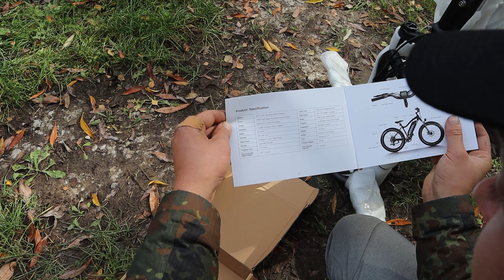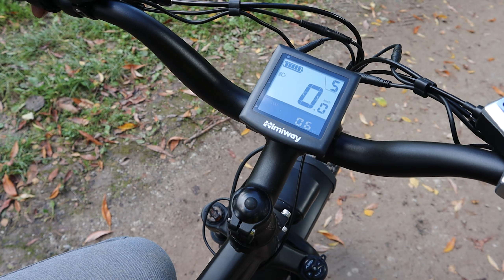Günstiges All Terrain E-Bike / HIMIWAY CRUISER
Social Media

Mein Fuhrpark

Aprilia Sr 50 Ditech
Husqvarna TE 300i
Sanyang 125ccm
Adly 50ccm ATV